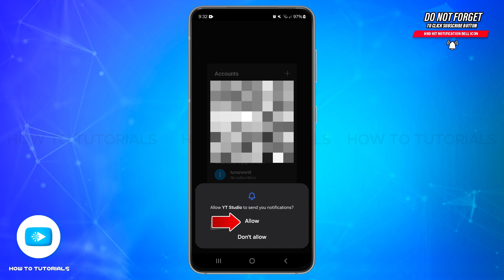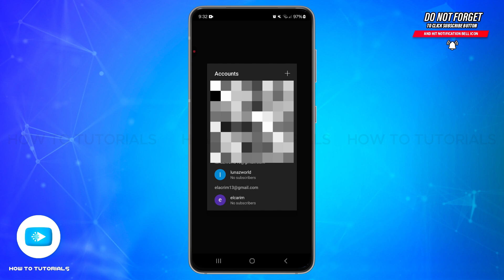How To Login To YouTube Studio Account 2025 | YouTube Studio Sign In Tutorial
"How To Login To YouTube Studio Account 2025 | YouTube Studio Sign In Tutorial" - A Video Guide by How To Tutorials.

In this video, we’ll guide you through the process of logging into your YouTube Studio account. Whether you're managing your content, checking analytics, or interacting with your audience, YouTube Studio is essential for creators. Learn how to get started with ease!